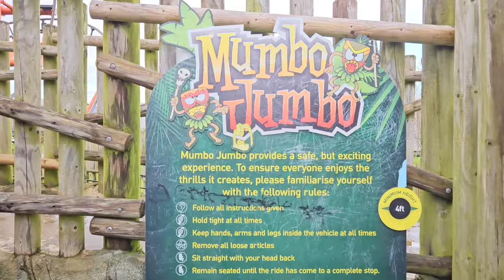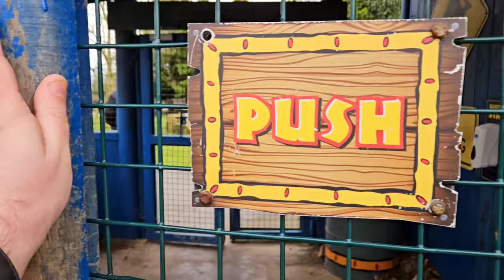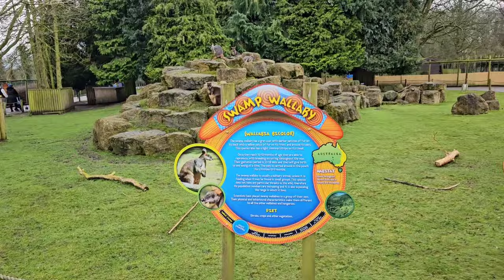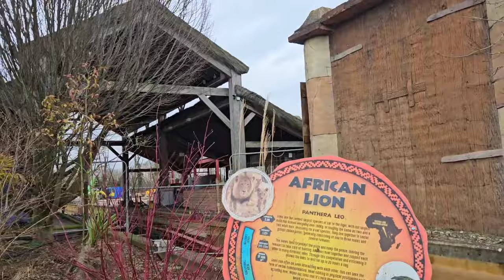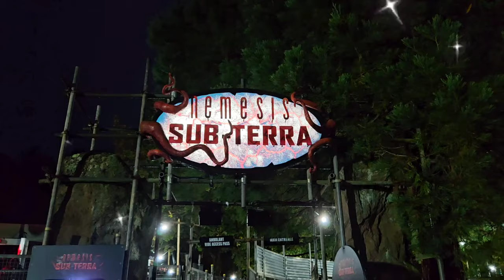Flamingo Land Resort VLOG February 2024 | Half Term Holidays.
Flamingo Land Resort is back for another fun filled season & they're kicking things off this half term holidays with a reduced offering, NEW live entertainment and their fantastic onsite zoo complete with shows and keeper talks.

In our latest vlog we explore everything half term at Flamingo Land Resort has to offer, Theo experiences his FIRST EVER inverting (upside down) roller coaster and we take a much closer look at ALL of the latest construction taking place on Lost River Ride's complete overhaul and re-imagining.

*Flamingo Land Resort is open throughout the February half term holidays from 10th - 25th February & then select weekends through March up until the park's main season begins on Saturday March 16th 2024. Admission is currently priced at £19.50 pp up until the start of the main season - 2024 entry prices for the main season are still TBA.